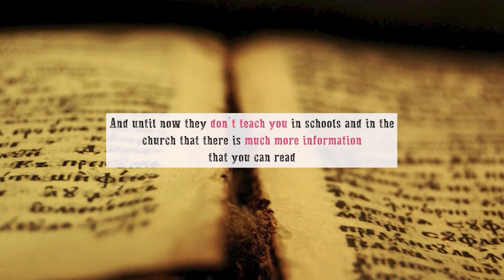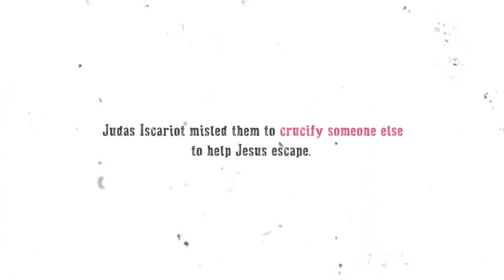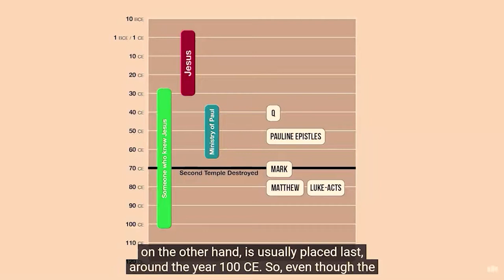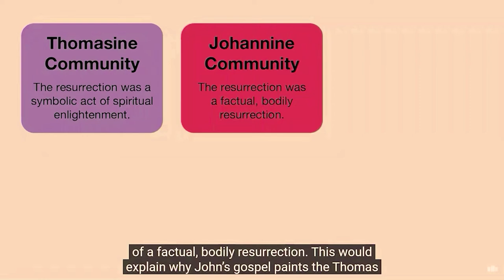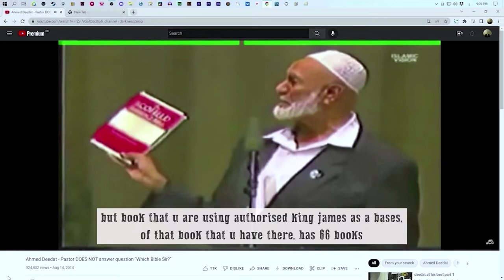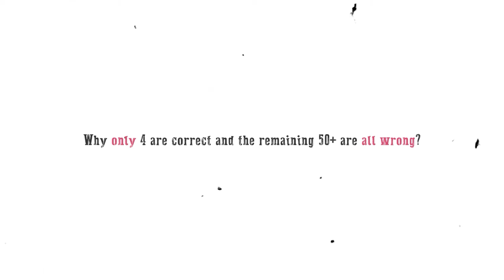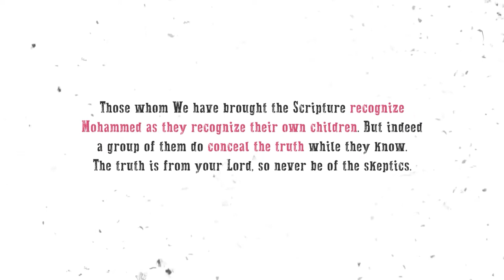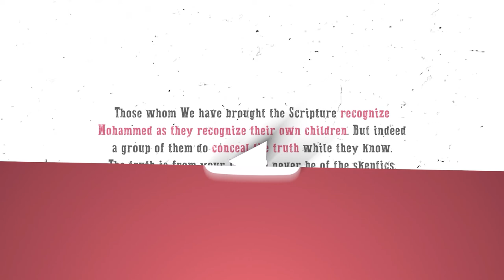Church is hiding the REAL Bible from you | Deen Academy